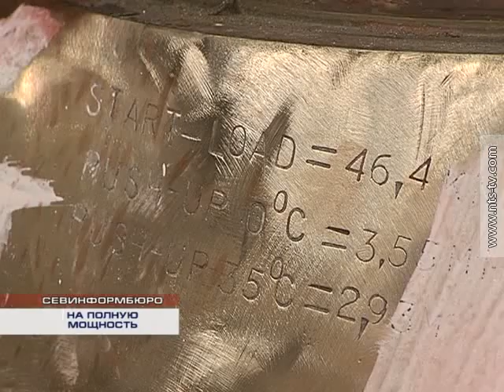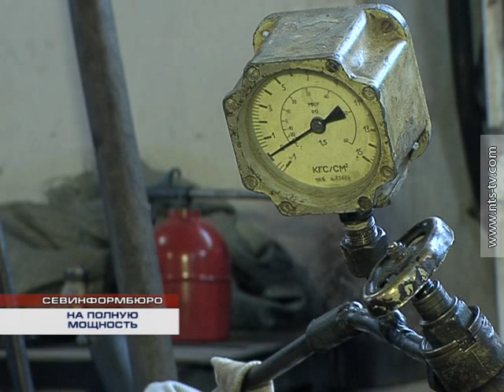08 04 2015 ТРАДИЦИИ СУДОСТРОЕНИЯ В СЕВАСТОПОЛЕ ВОЗРОЖДАЮТСЯ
Город-порт Севастополь с момента своего основания строил и ремонтировал корабли и суда. Во все времена профессия судостроителя была престижной и уважаемой. Однако начиная с девяностых годов двадцатого столетия былая слава Севастополя несколько померкла: даже корабли родного Черноморского флота уходили на ремонт в Болгарию. Переломный момент настал в 2014 году. Возвращение полуострова в Россию в буквальном смысле перезагрузило казалось, безнадежно угасшую отрасль. Традиции судостроения в Севастополе возрождаются. Обеспечить государственный «Севморзавод» заказами по линии ВПК пообещал вице-премьер Дмитрий Олегович Рогозин. Растет портфель заказов и у частных профильных предприятий, занимающихся гражданским судостроением и ремонтом.